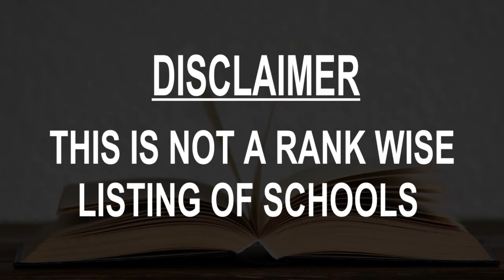Schools around Uba, Brazil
Must Watch.. Best Schools around Uba

Click on Bell ICON to get the notification of New Videos.This is not rank wise listing of Top Schools in Uba, it's the list of best Schools around Uba as per the ratings given by our users.

Listed Schools:

Brazil United States Cultural Institute
School
R. São José

Caixa Escolar Doutor José Campomizzi Filho
School
Av. Dr. Domingos Peluso, 1

Escola Estadual Limo Carneiro
School

Curumim 1
School

Colégio Losango de Ubá
Private school
Av. Raul Soares, 61

Kumon Uba
Language school
R. Cel. Júlio Soares, 210 - Lj 7

Escola Estadual Professor José G Sollero
School

Célula Filhos da Luz
School
Av. Dr. Domingos Peluso

EE Governador Valadares
School
R. Antenor Machado, 316

Ee Prof Jose Goncalves Sollero
School
R. Antenor Machado, s/n

Grupo Escolar Raul Soares
School

Uninter Ubá
School
R. Quinze de Novembro, 319

AMAVIC
School
R. Mario Felipe dos Santos, 87

Caee
School
R. Monsenhor Paiva Campos, 2-102

Ee Doutor Levindo Coelho
School
Rua, Av. Amadeu José Schiavon, s/n

Colégio Anglinho
School
Av. Ary Barroso, 80-158

CIEEMG - UBÁ
School
Praça Dr. João Penido, 52

FMB Pós Graduação
School
R. Cel. Carlos Brandão, 220

28ª Delegacia Regional de Ensino de Ubá
School
Av. Raul Soares, 56

Sociedade Civil Casas de Educação
School
Avenida Com Jacinto S S Lima 451